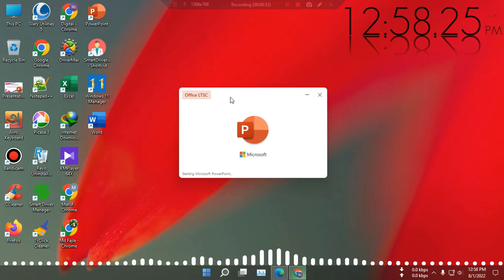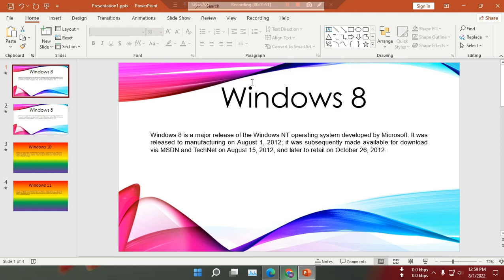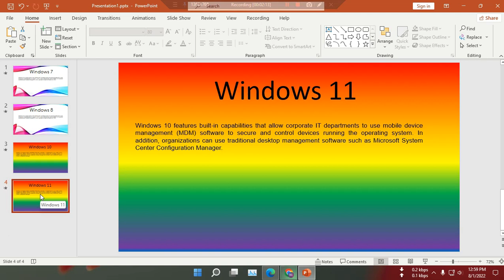How to Create Duplicate Slide on Powerpoint in Bangla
how do you duplicate slides on powerpoint
how to duplicate slides on powerpoint
how to create a duplicate slide in powerpoint
how to create a duplicate powerpoint
how do you duplicate a slide on powerpoint
duplicate powerpoint slide
how to make a duplicate of a powerpoint
how to duplicate slide on google slides
create duplicate slide in powerpoint
how can you duplicate a slide in powerpoint
how to duplicate a slide in powerpoint
how to duplicate a slide multiple times in powerpoint
powerpoint duplicate slide
how to duplicate slide on powerpoint
how to duplicate slide design in powerpoint